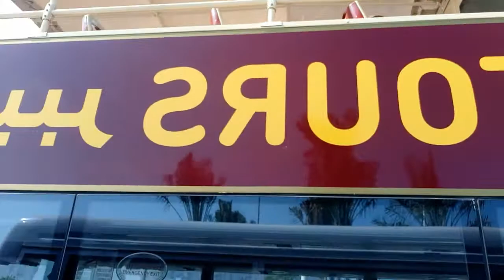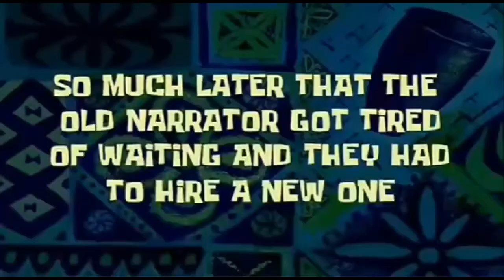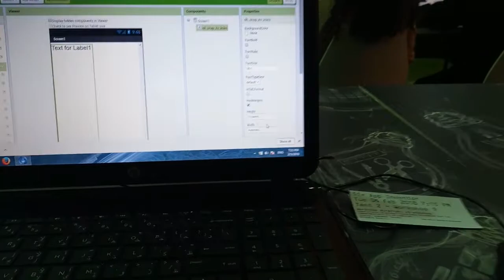Around Abu Dhabi with SOMALI girls@Louvre Saadiyat island (KoKo Tour Vlog part 2 #42)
Around Abu Dhabi with London girls @ Louvre Saadiyat island (KoKo Tour Vlog part 2 #42) was kind of a let down as we did not make it n the Louvre because it was closed. other than that the day went pretty well because other things fell into place and played football at the end of the day!!!